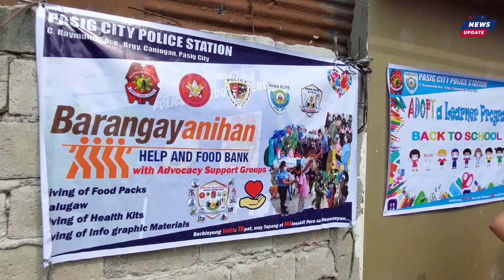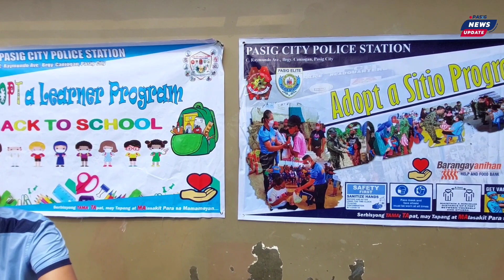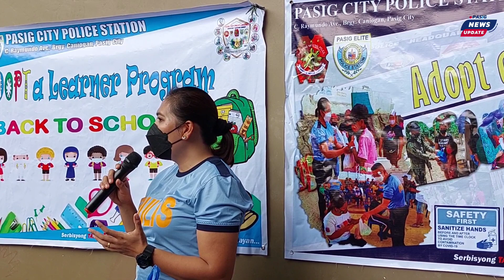PASIG NEWS UPDATE: PASIG PNP NAG BIGAY NG TULONG SA SIBOL COMPOUND Brgy. Pinagbuhatan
PASIG PNP namigay ng School supplies, food packs, at mga gulay sa Sibol Compound, Brgy. Pinagbuhatan.